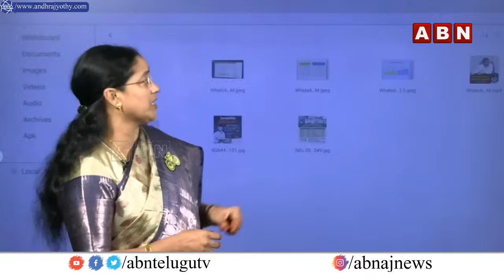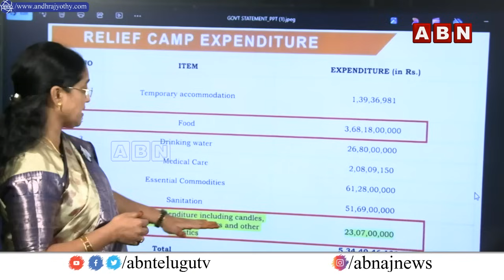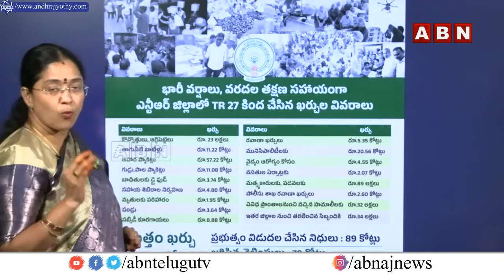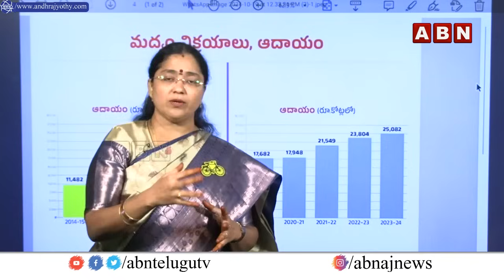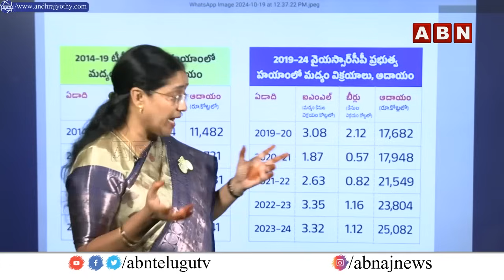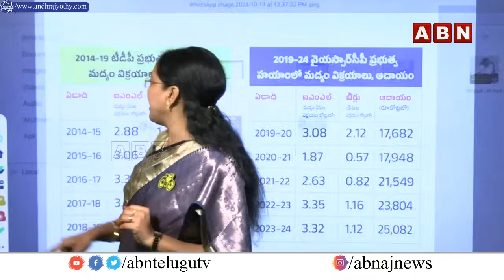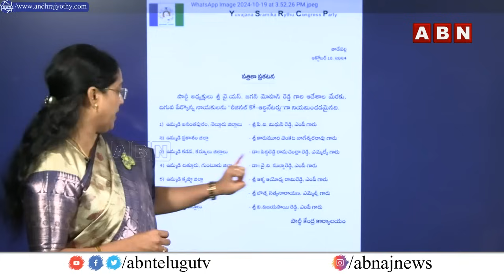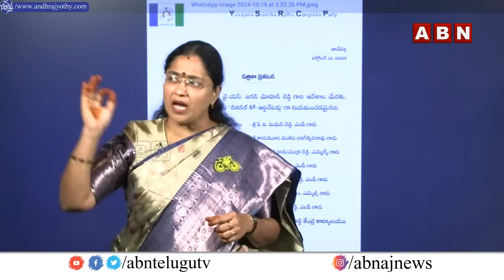దిక్కుమాలిన ముఖం వేసుకుని, బా..బా!! ఏంట్రా ఇది | Prof Jyotsna Satires On YS Jagan | ABN Telugu